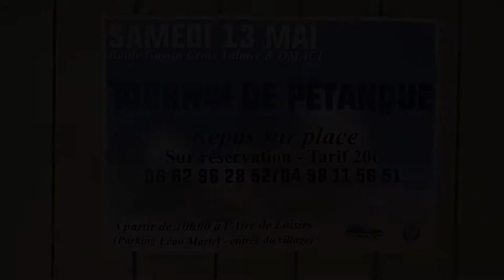Gassin : tournoi de pétanque 2017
Tournoi de pétanque 2017